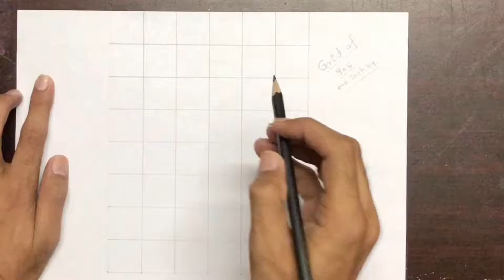Zarnish Khan Sketch || Pakistani Drama Actress || Step by step